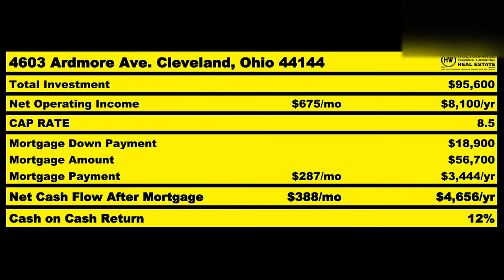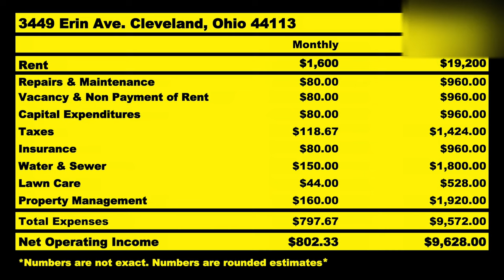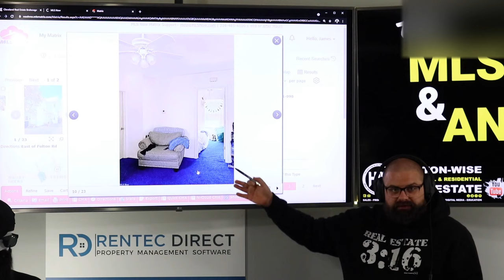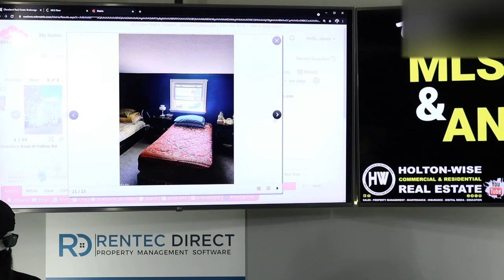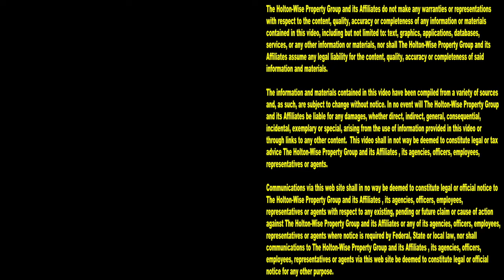Trouble Getting Started in New Jersey Real Estate Investing? | MLS Search & Analysis 788 - 3449 Erin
2021 has been a tough year for real estate investors in New Jersey. The New Jersey real estate market has seen an increase in rental property prices and government regulation. With the increased difficulty in getting started in real estate in New Jersey many New Jersey real estate investors have started buying property out of state. In the 788th episode of The MLS Search & Analysis Show James Wise is working with a New Jersey based real estate investors to help him get started in an out of state market. This New Jersey based investor came to HoltonWiseTV because he was working on getting started in real estate investing outside of New Jersey so that he could achieve a higher return on investment and deal with more landlord friendly municipalities.

📺 HELPFUL RESOURCES
Holton-Wise FAQ